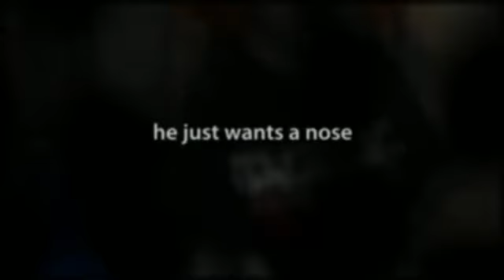My Animoto Video